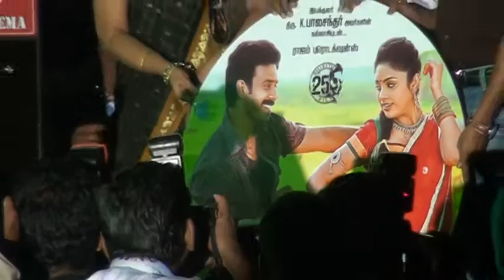Aintham Thalaimurai Siddha Vaidhiya Sigamani Trailer Launch